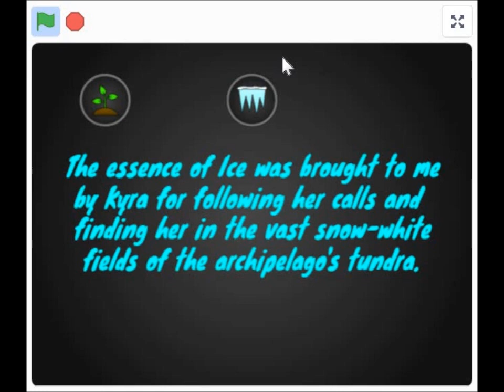The Great Archipelago - Hex-Element (Final)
Hi guys! Today is the end of The Great Archipelago's character showcase with an amazing build-up monologue and exciting design! Now I'm finally done with all the planned characters and I'm happy with it. Enjoy!